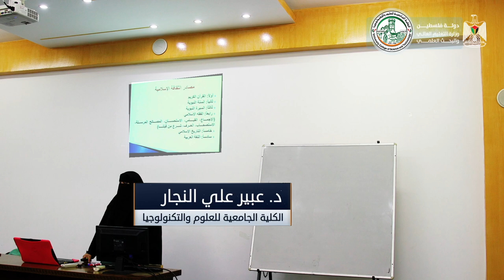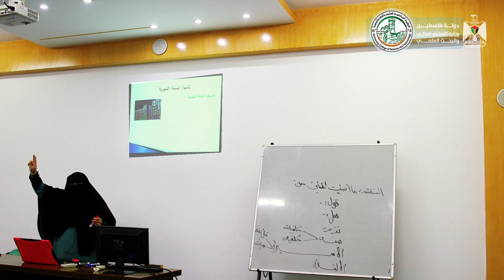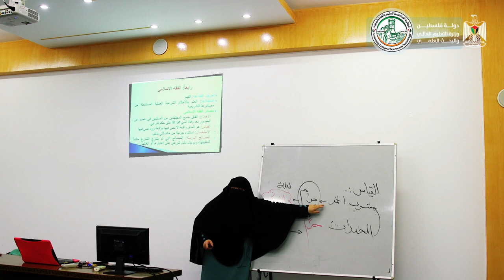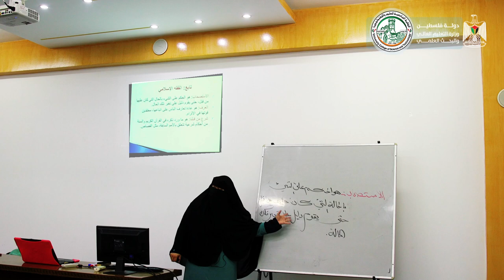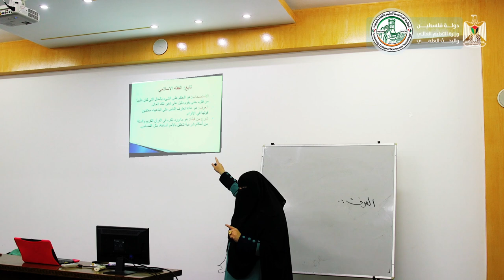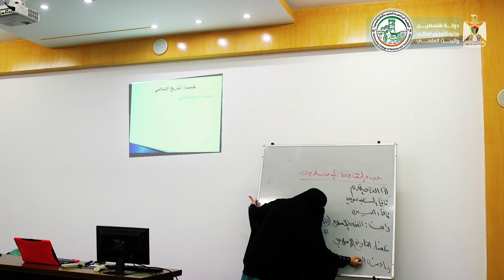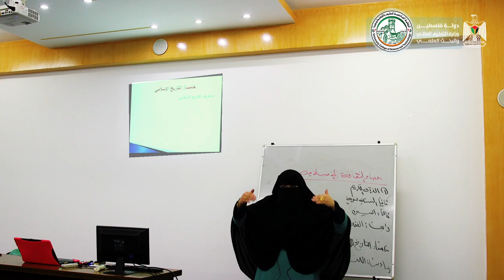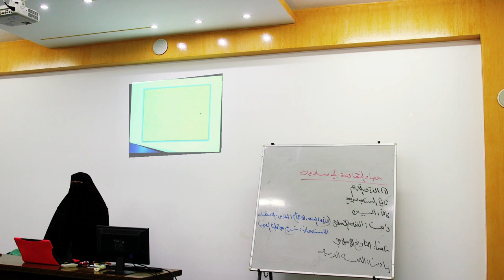اللقاء الثالث - الثقافة الإسلامية